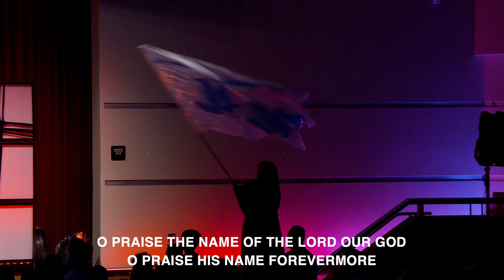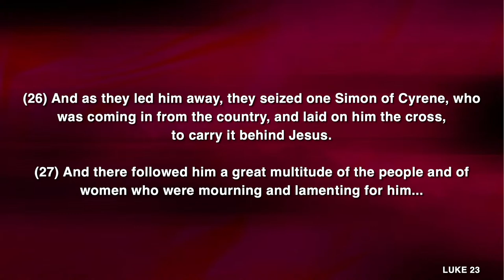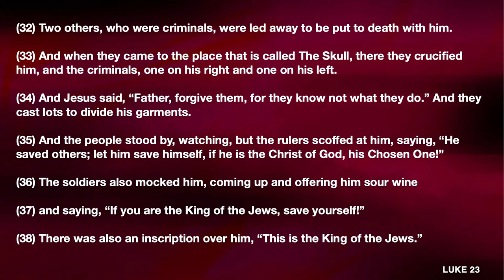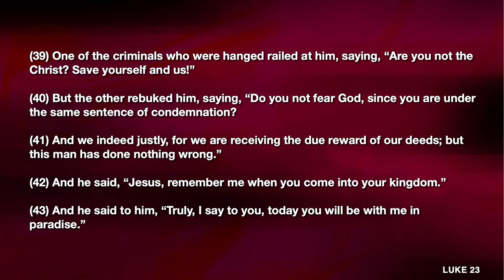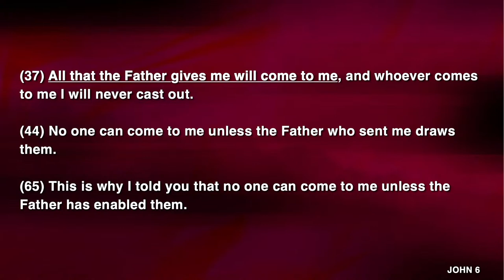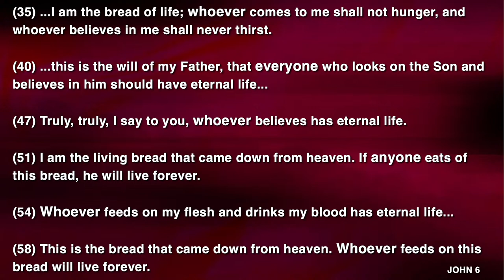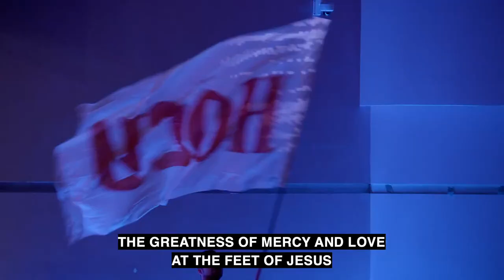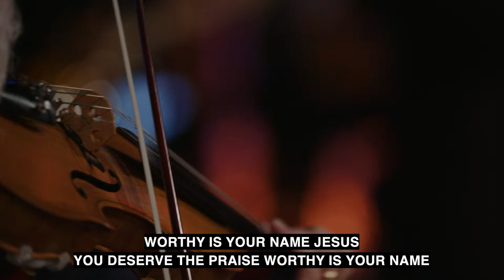Good Friday | Daniel Kolenda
Join Lead Pastor Daniel Kolenda, Nations Worship, and the Nations team for our 7:00 PM Good Friday service on April 7th, 2023!